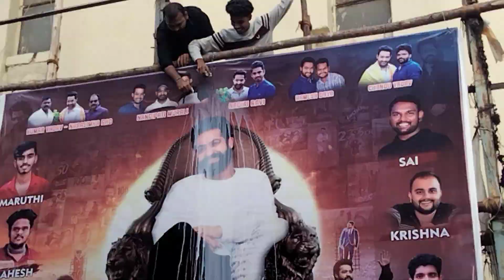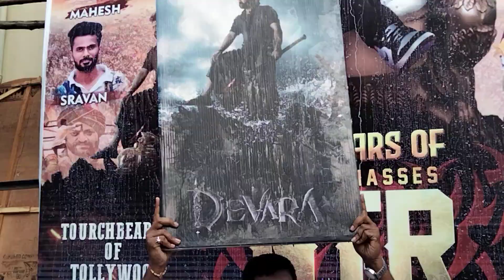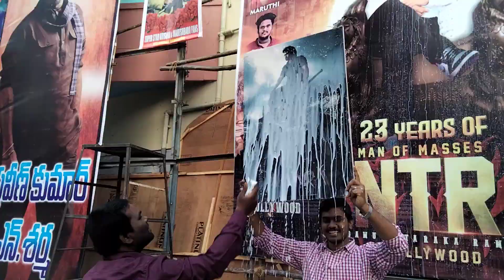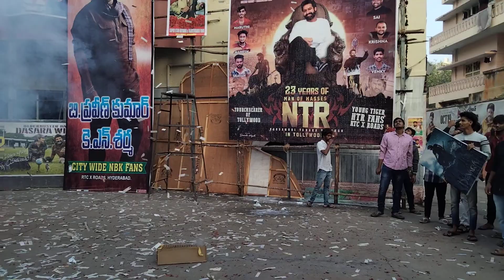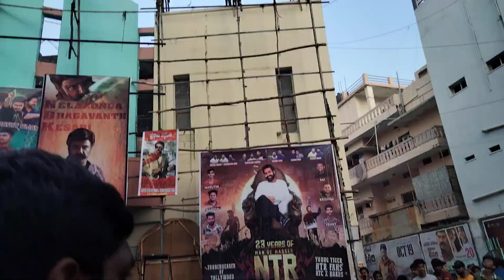పాలాభిషేకం ఎన్టీఆర్ కి అభిమానుల సంబరాలు ||adhurs movie rerelease || 23 years of man of masses NTR